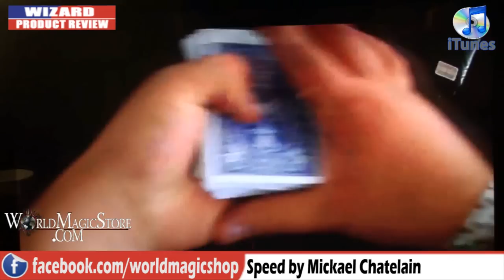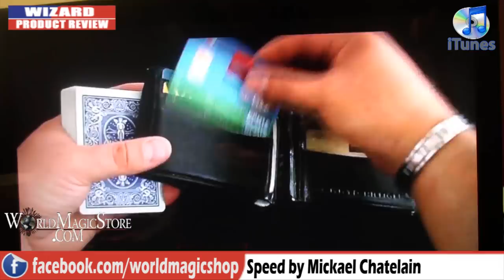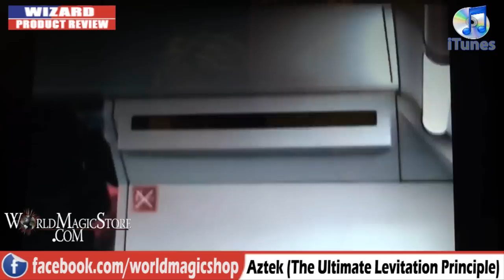Wizard Product Review 3-11-10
World Magic Shop DO NOT SELL Every product listed anymore. for the items we sell. Quality not Quantity :-) Craig Petty & David Penn, , take their regular look at some of the latest products from the world of magic.

1 Rea Business Park
Inkerman Street
Birmingham
B7 4SH
United Kingdom